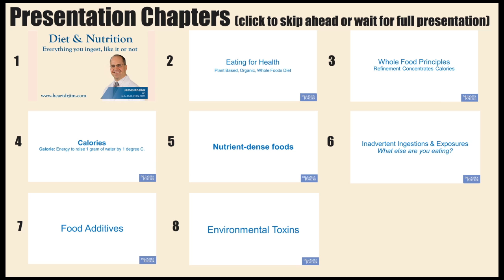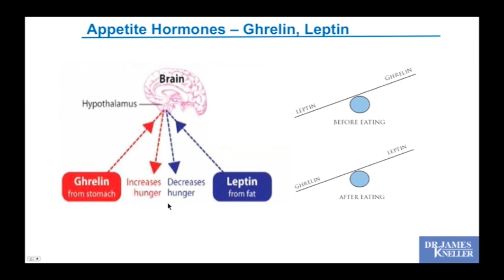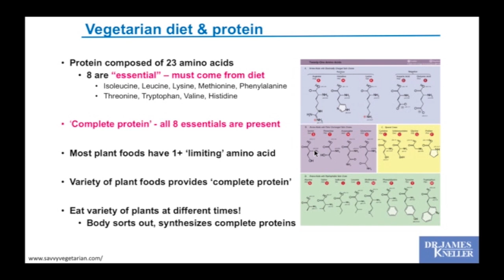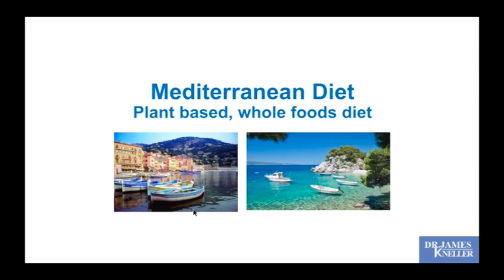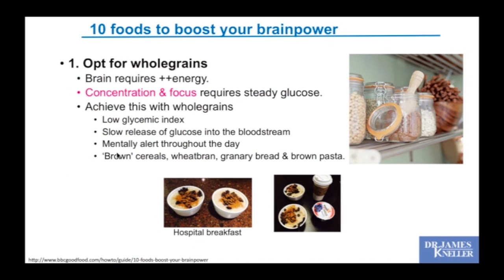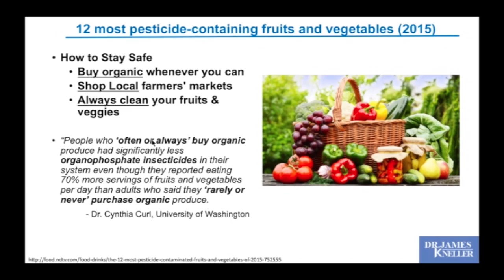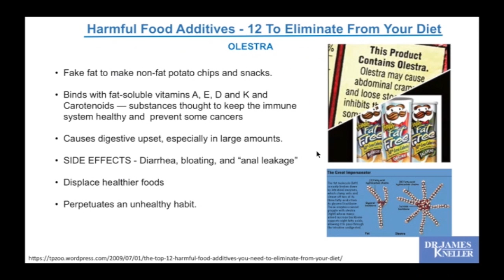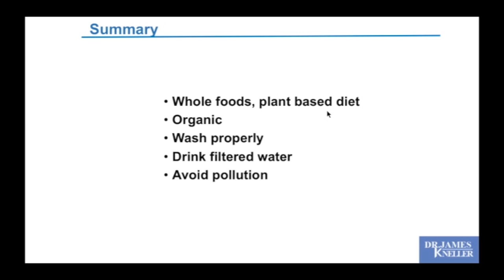Perfecting your diet for vibrant health and longevity during COVID-19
Did you appreciate this video? Get health tips delivered to your inbox!